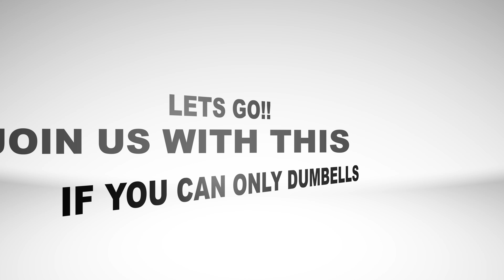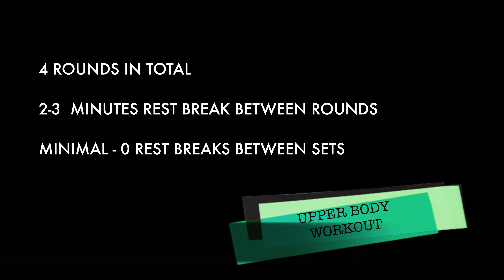Upper Body Workout - Full Upper Body Workout PLAN - |TONING | STRENGTH |FAT BURN| Muscle - Men+Women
FULL UPPER BODY WORKOUT WITH SETS AND REPS- COME AND JOIN KAYLA ( kaylanellaa on instagram and tik tok)  AND MYSELF (kwameduah on insta ) AS WE GO THROUGH THIS WORKOUT TOGETHER

Here is a full upper body workout that can be done in the comfort of your own home , outdoors e.g a park or basically anywhere. Personally i find this workout suitable for beginners to advanced people trying to lose weight , tone up /tone , build muscle , build/increase strength . The workout is designed with lots of volume ,time undertension so you can really feel the muscles work and burn, shorter rest period to get your heart rate up and promote fat burn and increasing metabolic stress which is known to help with building muscle.

Please also hit the like button, comment what you would like to see next so we can make more videos to suit your needs , and turn on post notifications so you dont miss out. We in this journey with you and i cant wait to hear about all your fitness goals and success stories.

Recommend
👉 BEST Home Workouts For Muscle GAIN - The Perfect Home Workout (SETS and REPS INCLUDED)- BACK +BICEPS

Shout Outs
2: Let me know on instagram by commenting on my recent photo that you have it turned on.
I will feature on my coming videos.

Me - @kwameduahofficial
Kayla - @kaylanellaa

Me:  @kwameduah
Kayla : @kaylanellaa

Produced by Kwame Duah

upper body workout - full upper body workout (tone & sculpt) - at home 15- 20 minute upper body dumbbell workout - great for beginners.if you want to do two rounds and 30mins + for over 4 rounds
40 minute upper body and abs workout 🔥burn 415 calories!  in this video  i’ll go through the best upper body workout to use for your upper lower workout.
today we are powering through an upper body workout designed to tone and strengthen the arms  shoulders  chest and back.

 i felt like we are in desperate need of an upper body workout haha. intense  full upper body at home workout.
full info for this upper body workout provided